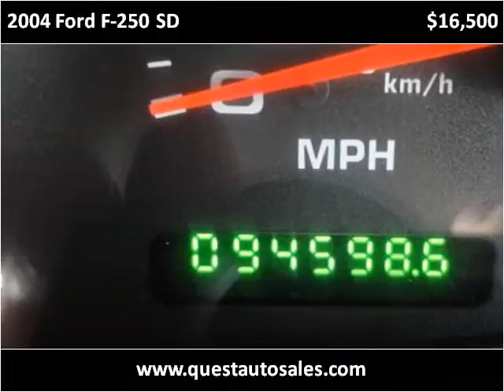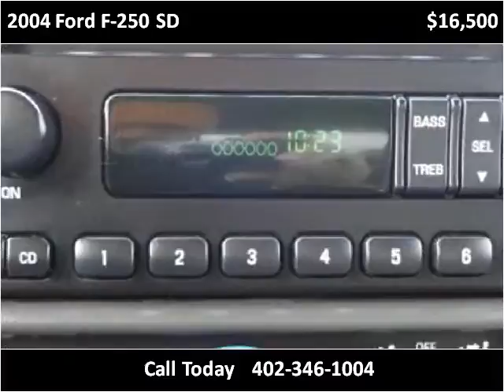2004 Ford F-250 SD Used Cars Omaha NE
This 2004 Ford F-250 SD is available from Quest Auto Sales.